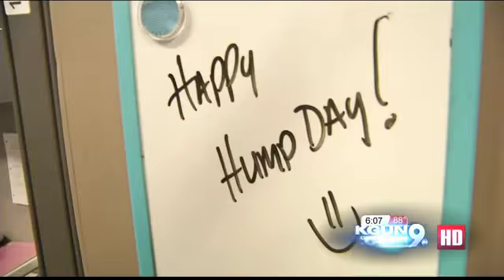Guess what day it is?